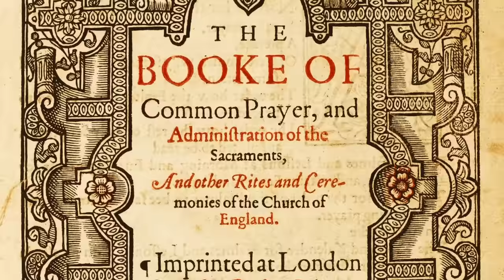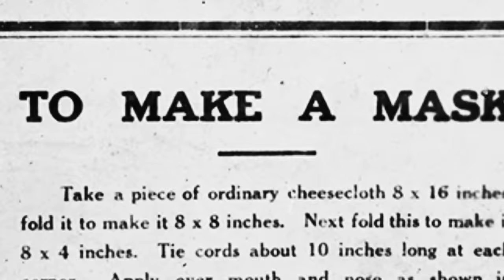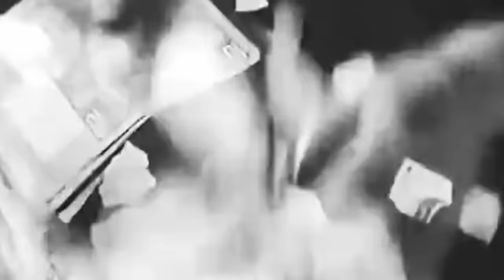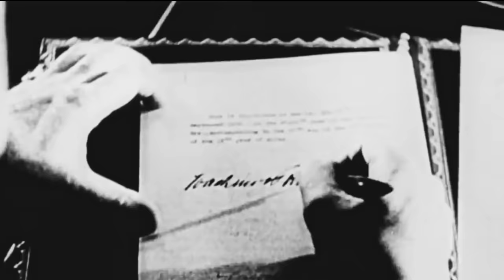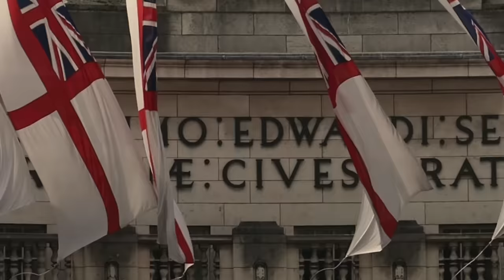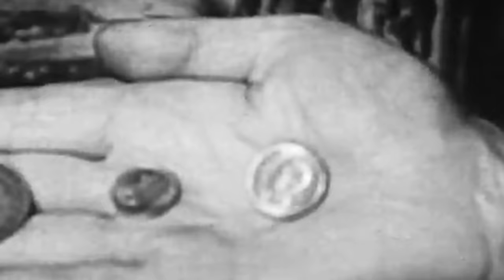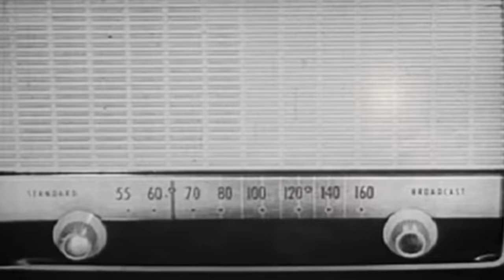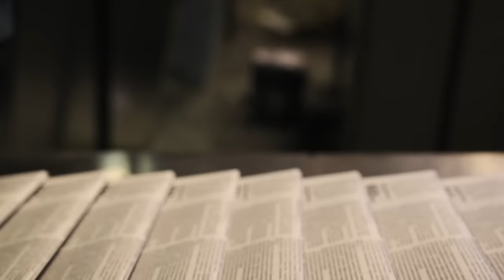The Windsors - The Complete History of the House of Windsor Documentary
0:00 George V
1:08:33 Edward VIII
2:14:01 George VI
3:23:00 Elizabeth II